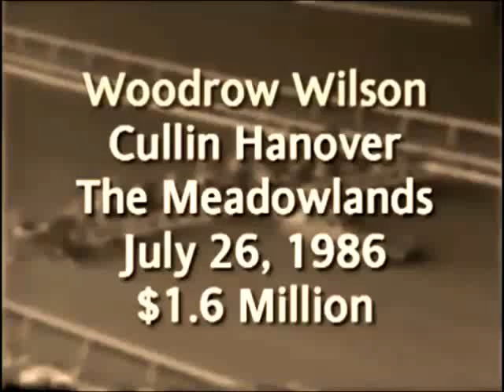1986 Meadowlands CULLIN HANOVER Woodrow Wilson Final Buddy Gilmour